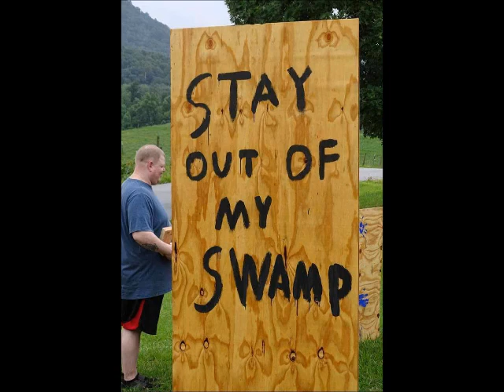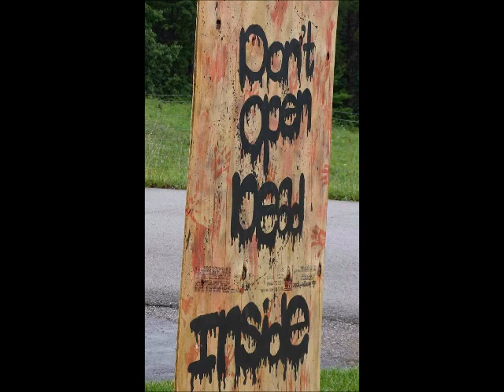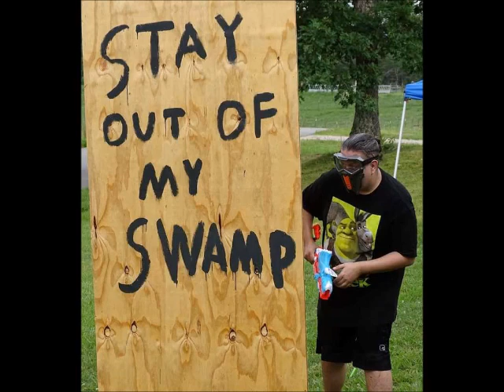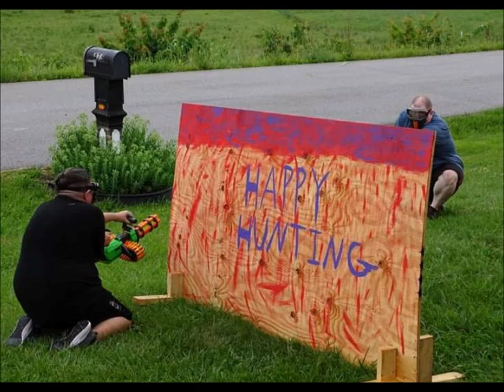NERF WAR 2023 HIGHLIGHTS